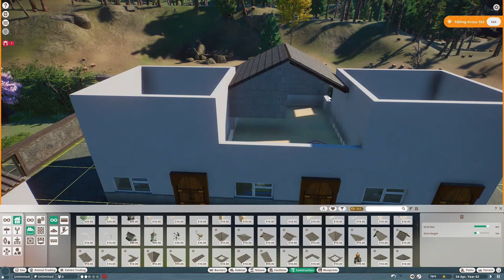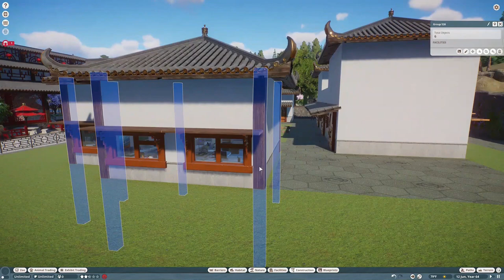ZooLittles: East Asia Ep. 5 - Asian Animal Hospital | Planet Zoo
In this episode we build a east Asian themed animal hospital with lots of detail.

Workshop Credit:
- Font by Liz
- Animal Shelter by ChesshireKat